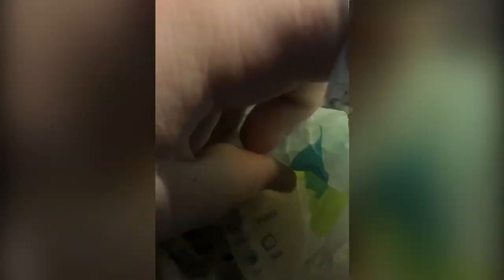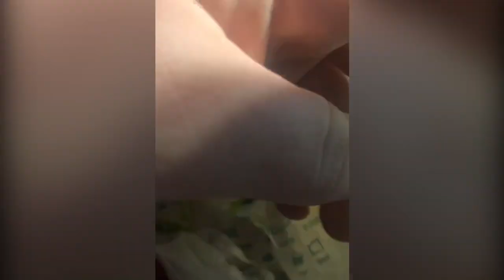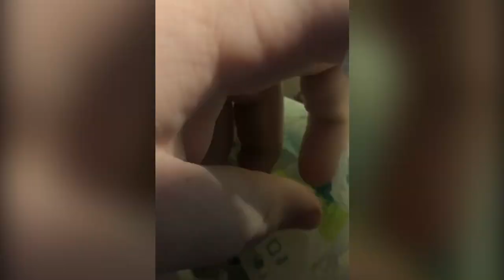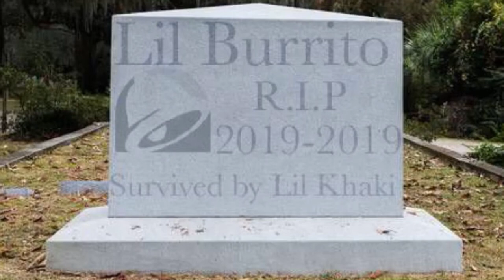‘Lil Burrito’ by Lil Khaki and Lil Joggi (Feat. The Small Pants AutoTune Choir)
Small Pants AutoTune Choir
Lil Khaki- Jared Beshirs
Lil Joggi- Sam Letts
Lil Capri- Lexi Rogers
Lil Slacki- Noah Alexander
Lil Jeani- Michael Green